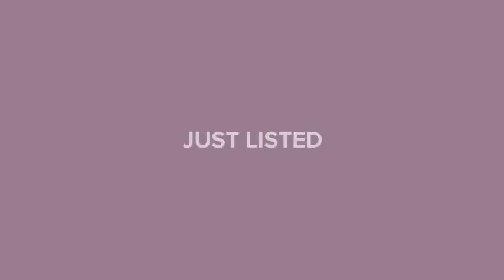126 Sheppard Road NW Lake Placid, FL 33852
Sara Pipal - Lake Placid
3 beds 2 baths